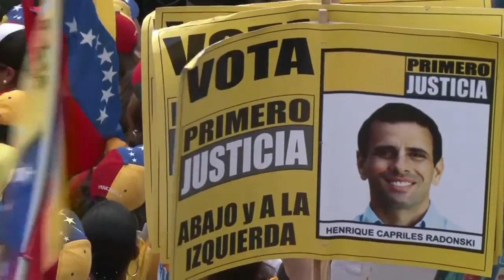Venezuela: meeting du candidat anti-Chavez à la présidentielle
Des centaines de milliers de partisans du candidat de l'opposition Henrique Capriles se sont rassemblés à Caracas, dimanche 30 septembre, à une semaine de l'élection présidentielle qui doit l'opposer au président sortant Hugo Chavez. Durée: 00.58.